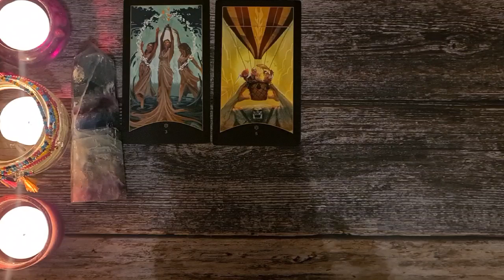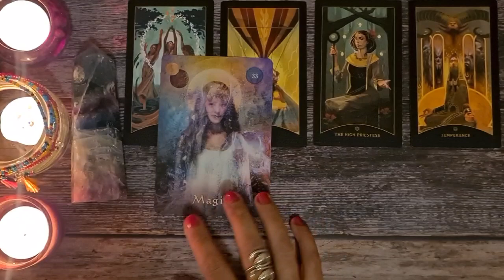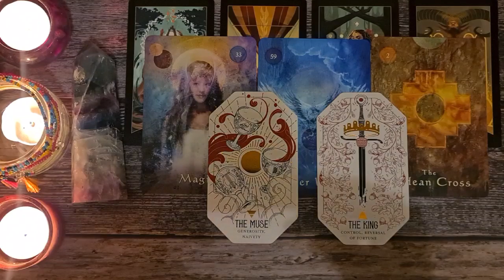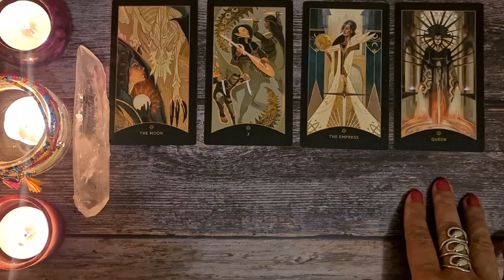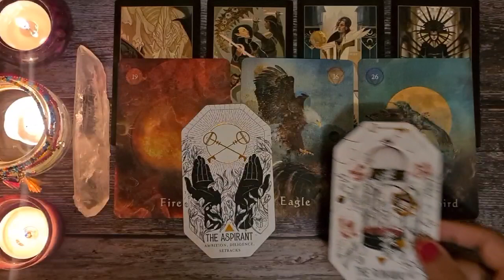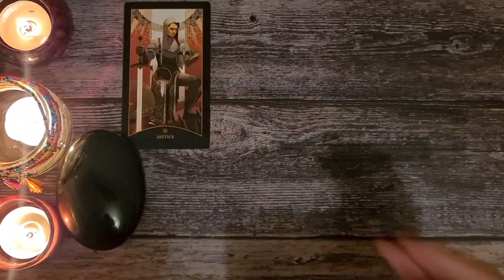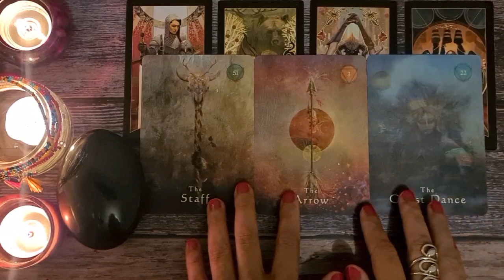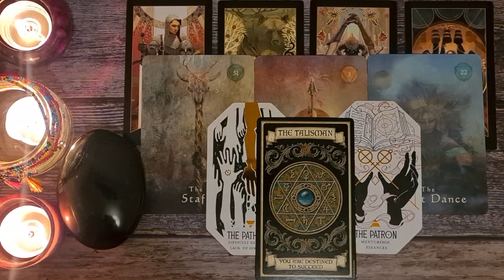What You Need To Know 🔮 Pick A Card Reading • Timeless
Hi Everyone,
this time we're going to find out What You Need To Know at this moment in time.

Time Stamps
Intro   00:00
Pile 1 01:19
Pile 2 19:00
Pile 3 35:40

And if you'd like to share your love and appreciation  :))

Love & Light
Shannah